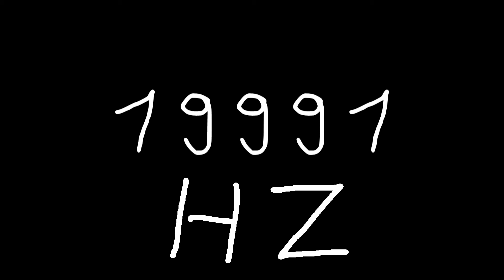19991 hz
Just sound.

chords
sounds
noise
tone
noises
tones
audio
wave
waves
sin
sine
sinus
sinoid
heart
heartbeat
resonancy